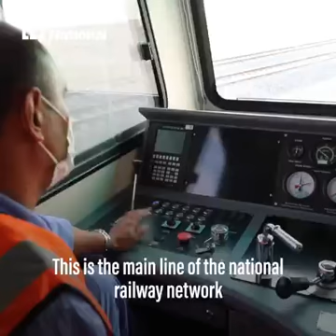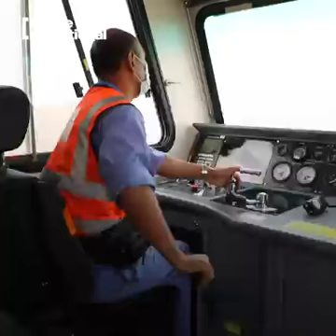Dubai to Abu dhabi and Fujairah Train Service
The UAE's rail project will expand to include passenger train services running across the country, the UAE's leaders said on Sunday in a major announcement.
Etihad Rail's network will grow from running heavy goods services to carry millions of passengers between its major cities by 2030, the government said.
The project – worth an estimated Dh200 billion to the economy – will allow "passengers to travel from Abu Dhabi to Dubai in 50 minutes, and from Abu Dhabi to Fujairah in 100 minutes", a statement read.
"Etihad Rail is the largest project to consolidate the strength of the union for the next 50 years. It will connect 11 key cities and regions across the UAE," said Sheikh Mohammed bin Rashid, Vice President and Ruler of Dubai.
The project comes in line with the environmental policy of the UAE and it will reduce carbon emissions by 70-80 per cent".
At a briefing at Expo 2020 Dubai, Sheikh Mohammed bin Rashid and Sheikh Mohamed bin Zayed, Crown Prince of Abu Dhabi and Deputy Supreme Commander of the Armed Forces, reviewed progress on the expanding rail network and its impact on the local economy.
Officials did not give a start date for the first passenger services but said "by 2030, the number of passengers is expected to reach more than 36.5 million annually".